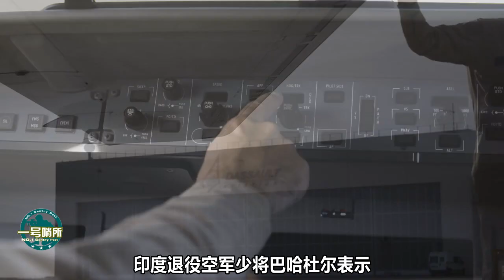新光辉战机借鉴歼-20鸭翼布局？印度人：光辉就是战斗机中的垃圾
前段时间在印度的航展上，印度斯坦公司展出了一款光辉战机模型，最大的亮点是这款光辉MK-Ⅱ战机，在原本无尾三角翼布局上加装了一对鸭翼。（叮允） 我們的影片會遵循公平、尊重的原則，確保不會包含任何仇恨言論的元素。